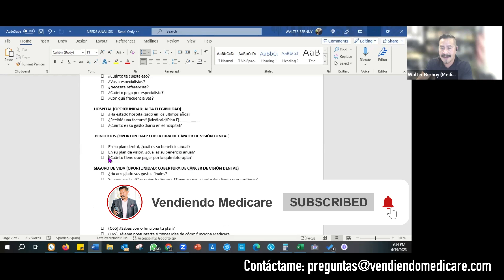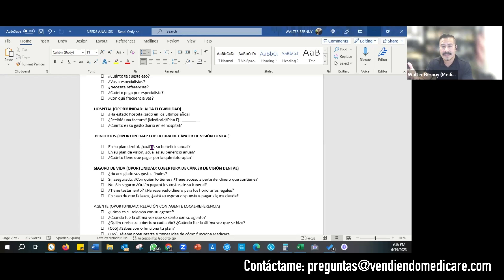Pregunta con Convicción y verás mejores resultados| Agente de Seguros | Seguros de Salud y Vida